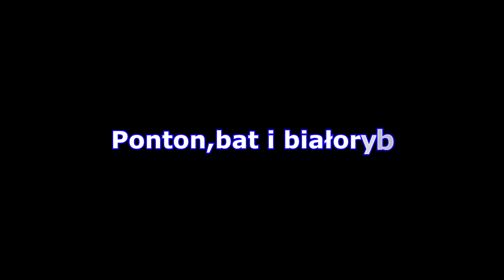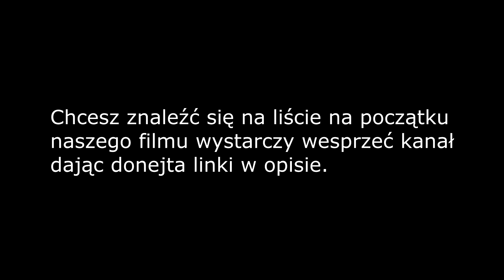PONTON,bat i białoryb 2018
ROZWIŃ OPIS!

Jest to relacja z 2 wypadów popołudniowych na jednym jeziorze oczywiście połowy z pontonów czyli Bark i Kolibri w akcji.Bat ma swój urok,spławik od Gutkiewicza także robi robotę świetnie sygnalizuje najdelikatniejsze brania.

CHCESZ BYĆ NA LIŚCIE NA POCZĄTKU FILMU ? WSPOMÓŻ KANAŁ WRZUCAJĄC DONEJTA

6.Udostępnij dalej aby inni mogli zobaczyć ten film
Za wszystko będziemy wdzięczni